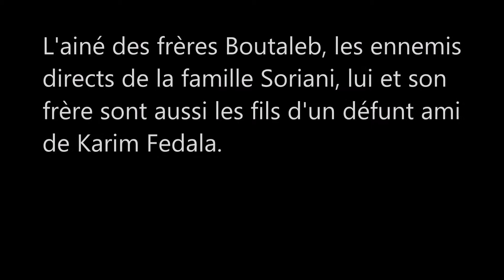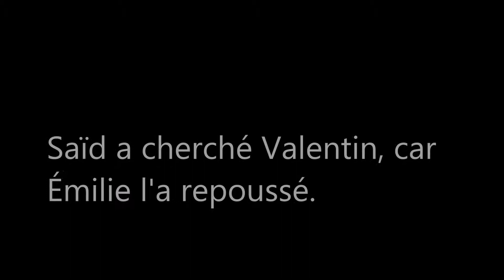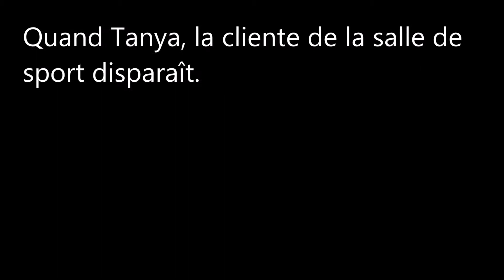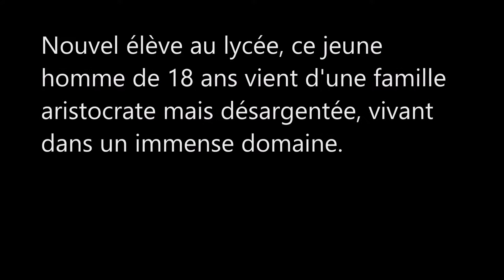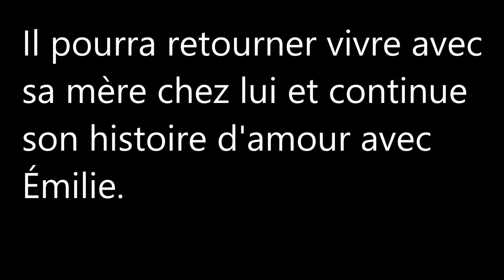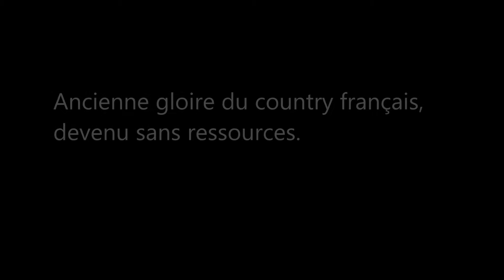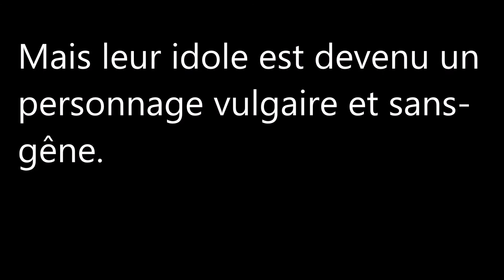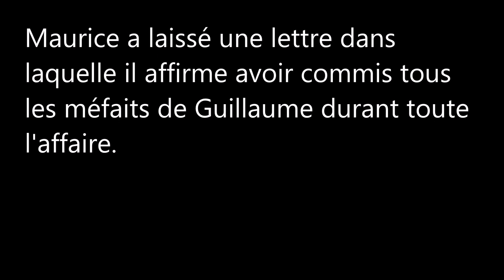Plus Belle la Vie / Personnages apparus dans la saison 10 / 2013-2014 (2)